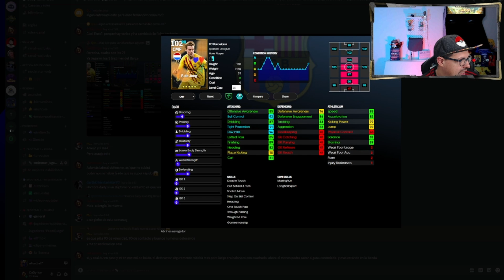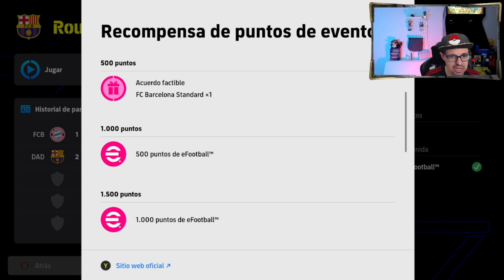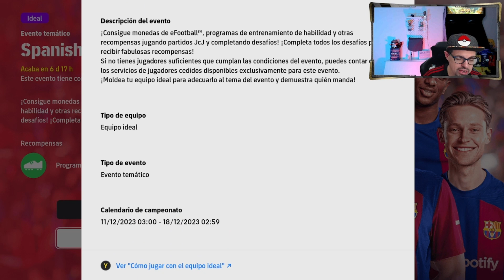❗Novedades eFootball 2024 11/12/2023 ❗ Araújo | Frenkie de Jong | Sergo Roberto | Fermin